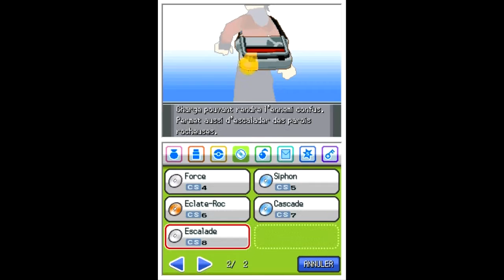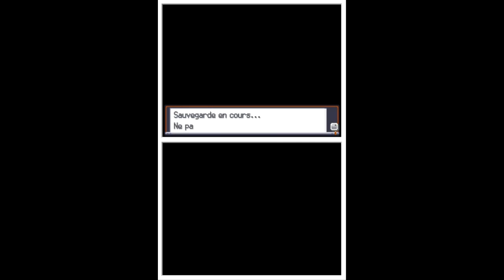Pokémon HeartGold/SoulSilver - Partie 31 : A l'assaut du Mont Argenté